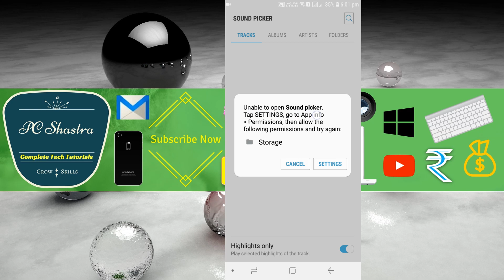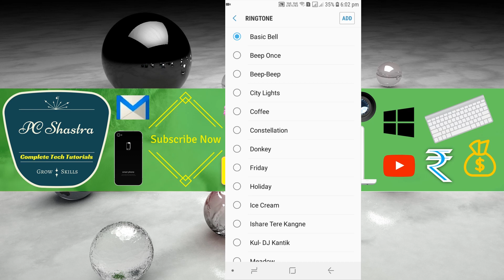How to Set a Music File as a Ringtone on Samsung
How to Set a Song as Ringtone on Samsung Galaxy/How to Set Custom Ringtone in SAMSUNG Devices: Your device can add a music file, such as an mp3, as a ringtone either as a general ringtone or as a personal ringtone for a specific contact.

You won't be able to use tracks that you play via a streaming service as the terms and conditions of most streaming services are that you pay to listen to the songs and albums, not to purchase the songs themselves. You will need to have purchased that particular album or track and have downloaded the file directly to your device.

1. From the home screen, choose Apps or swipe up to access your apps
2. Select Settings
3. This step will differ slightly depending on your model.
4. Select Ringtone (you may need to scroll down a little)
5. These will show all the ringtones on your device.
To use your own music file, tap Add or Add ringtone (you may need to scroll to the bottom for this).
6. If prompted, tap the Sound picker, then if prompted tap Allow
If you do not see the below screen pop up, or are not taken to a screen displaying your audio files, you may need to do a setting reset.
7. Choose the music file.
If the file does not appear under Tracks, choose Folders to locate the file.
PLEASE NOTE: that you need to have downloaded the actual music file onto your device.
8. Tap Done